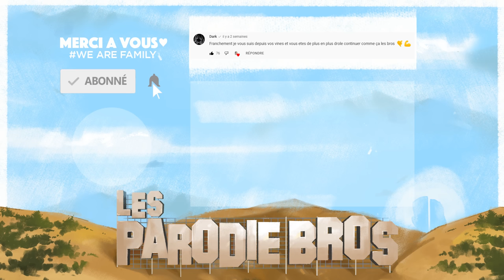QUAND C'EST NOËL 2 - LES PARODIE BROS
Est-ce qu'on est vraiment obligé d'offrir des cadeaux à noël ? 🤔

Retrouvez-nous aussi :
Olivier ⤵️